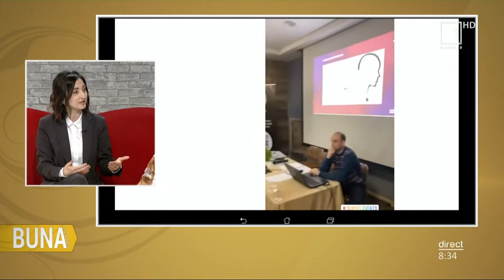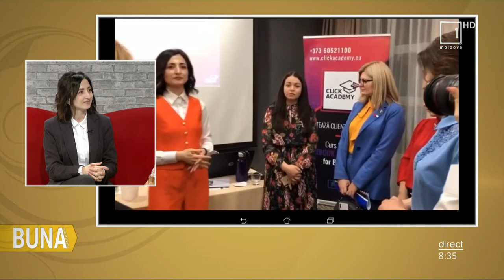Lia Pogolșa la Bună Dimineața / 04.03.2020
Invitata emisiunii:â
Lia Pogolșa - Organizator Eveniment.